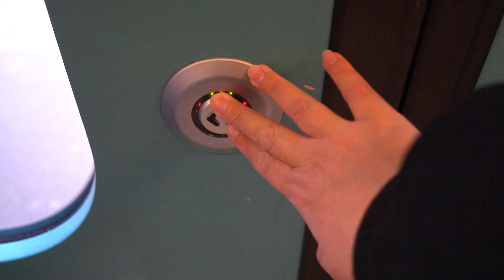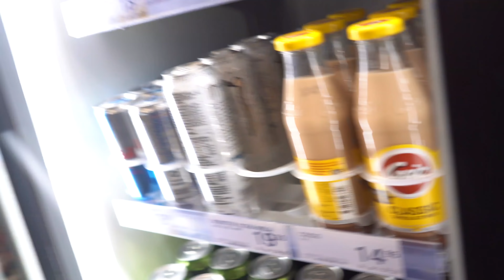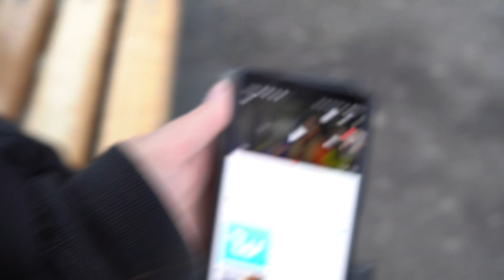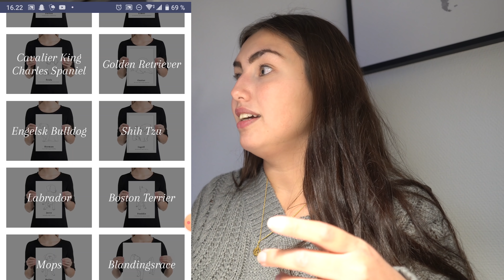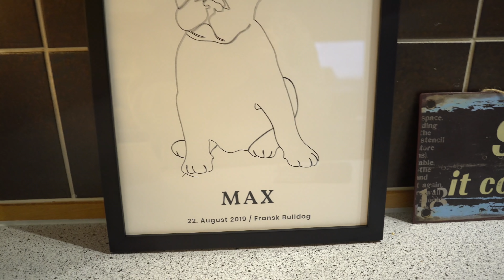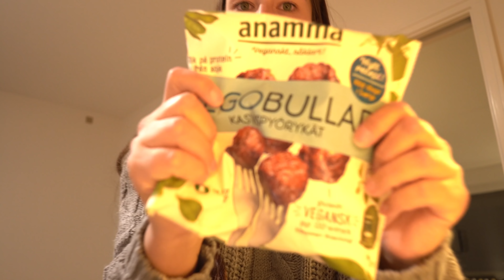DEN SØDESTE GAVE NOGENSINDE VLOGMAS #10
REKLAME FOR THE PUP POSTER